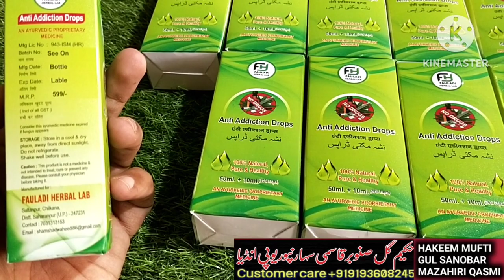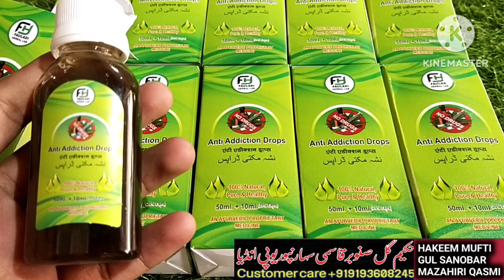Nasha Mukti darop नशा छुड़ाने वाली सबसे असरदार दवा नशा करने वालों के लिए एक वरदान नशा मुक्ति दारोप